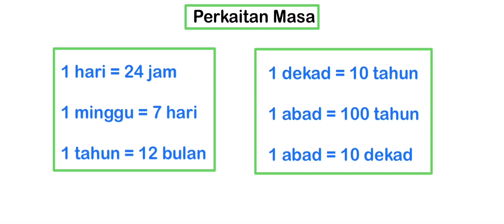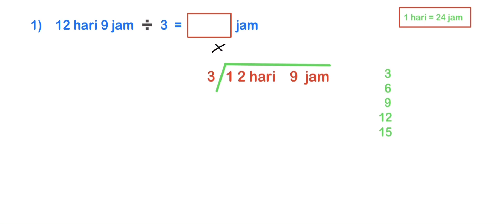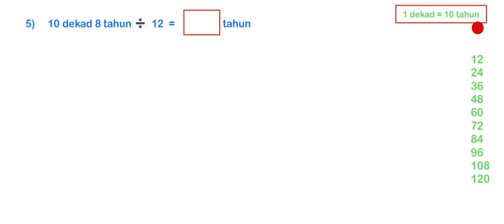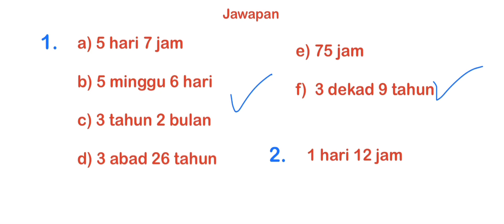BAHAGI MASA (MASA DAN WAKTU) Matematik Tahun 4 Buku teks muka surat 161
BAHAGI MASA
(MASA DAN WAKTU)

Menyelesaikan operasi bahagi masa melibatkan hari dan jam, minggu dan hari, tahun dan bulan, dekad dan tahun serta abad dan tahun dengan menggunakan bahagi Bentuk Lazim.
Latihan dan jawapan disertakan dalam video untuk memudahkan penyemakan.